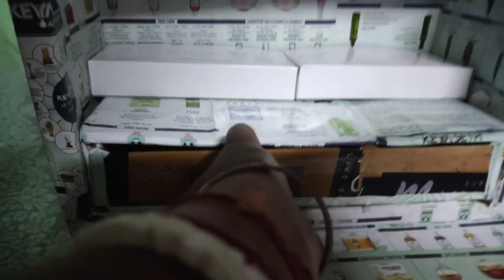আজ আমার অনেক দিনের একটা পুরন হলো